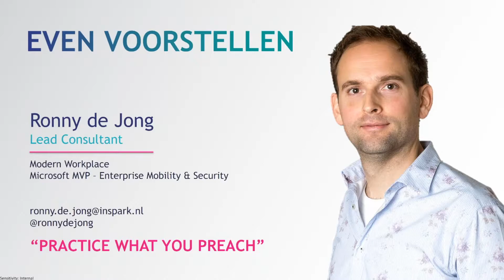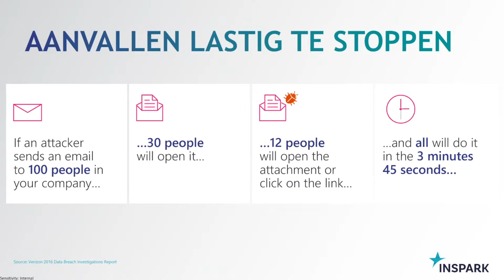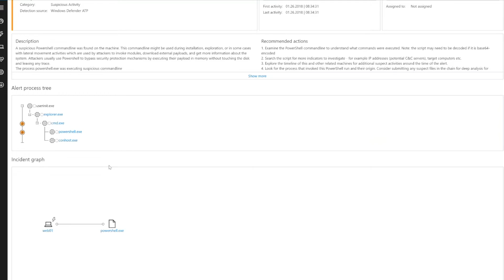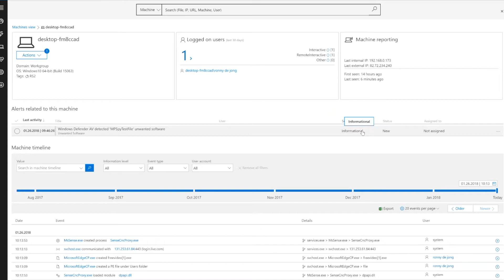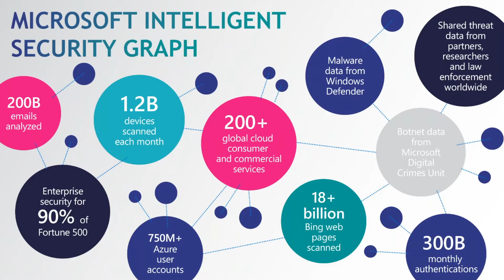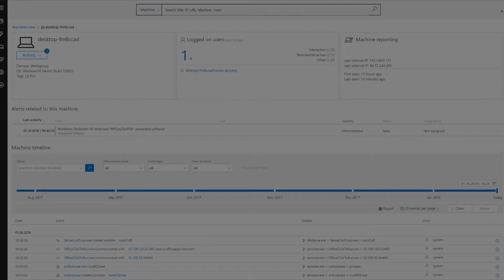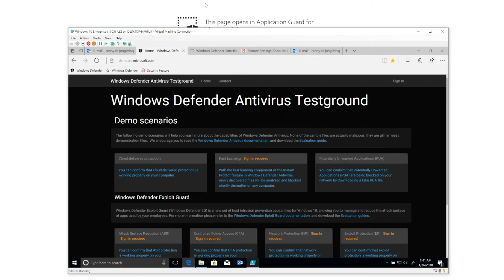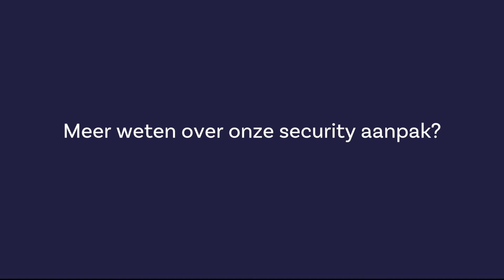Hoe bescherm je jouw organisatie nóg beter tegen Malware?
InSpark versnelt elke organisatie met digitale transformatie. Met Microsoft-technologie op kop, en de inspiratie en strategie om slimme keuzes te maken. Met de beste mensen en de beste oplossingen die er zijn. Innovatie die zorgt voor blijvend resultaat.

Wij zijn Microsoft Gold Partner, benoemd tot Hybrid Cloud Partner of the Year 2017, Digital Transformer of the Year 2017 en meermalig FD Gazelle. Lees meer op